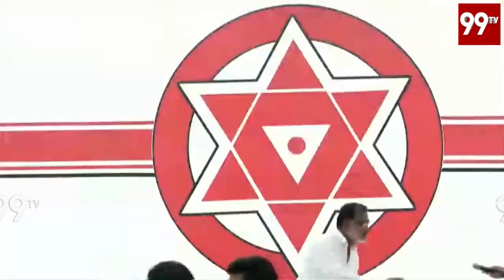Big Shock To Chandrababu And Jagan || TDP & YCP Leaders Joins In Janasena | 99TV Telugu